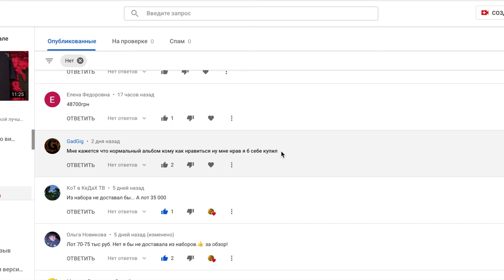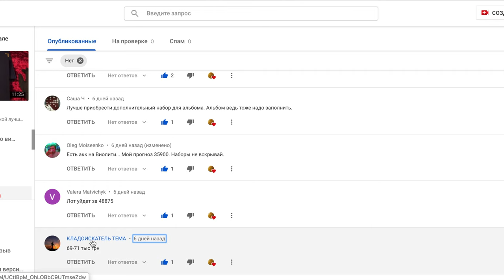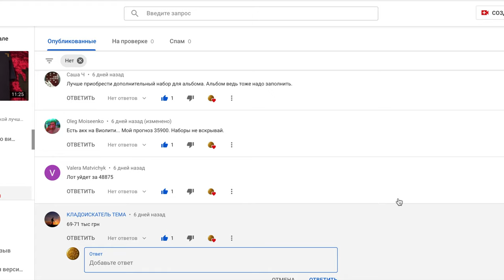Итоги конкурса, угадай цену лота! 100 грн победителю!